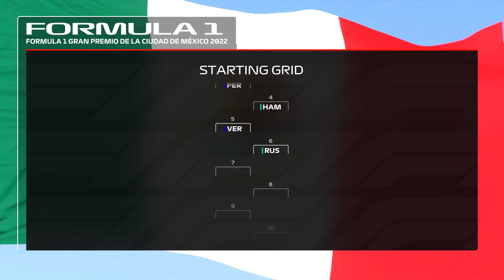2022 F1 Mexico Grand Prix Gameplay